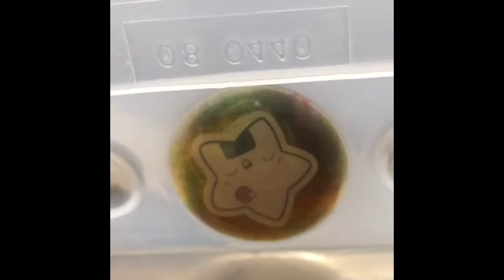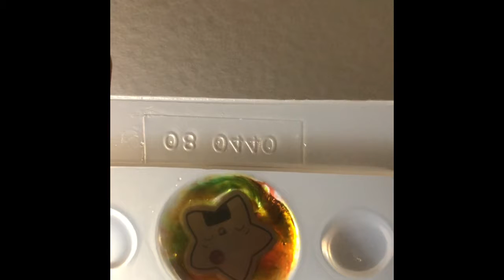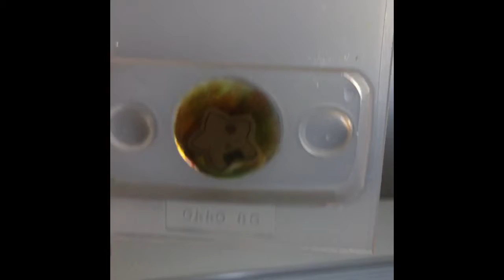up coming videos about the people I’ve talked to online before I met my husband